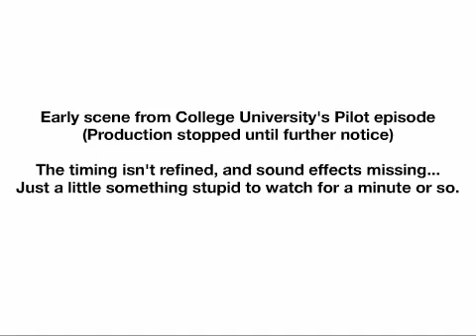CU Pilot Test Scene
Just a test scene from our pilot (Production stopped for now). Nothing major, just good for a quick stupid laugh